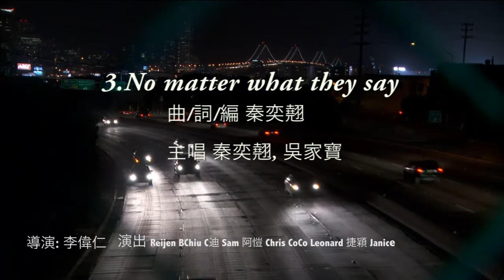SQ 18 《No Matter What They Say》 - Best Lyrics and People's Choice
「第18屆加拿大中文歌曲創作大賽」最佳歌詞 & 我最喜愛歌曲.  作曲、填詞、編曲：Yikkiu 吳家寶; 主唱：Yikkiu 秦奕翹、Kappo 吳家寶.